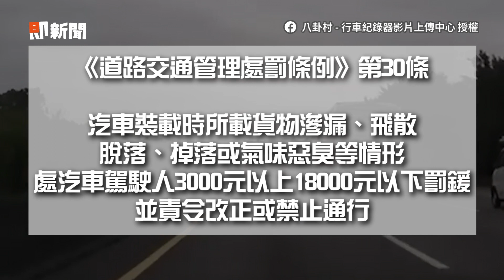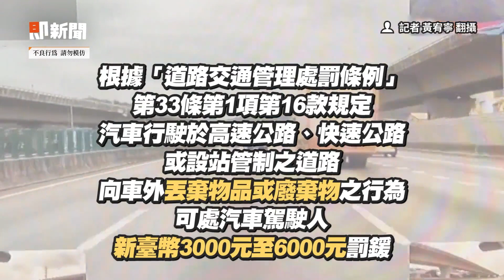駕駛國道遇「奪命鋁梯」飛撲！1move急閃｜驚險｜社會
☑影片授權：FB／八卦村 - 行車紀錄器影片上傳中心